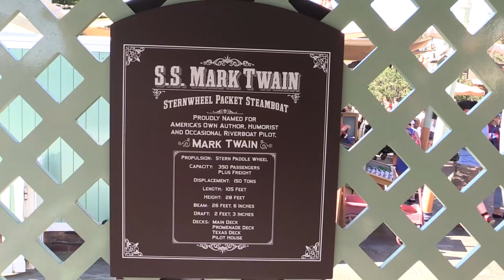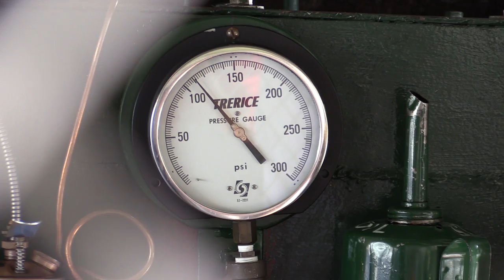Mark Twain Riverboat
This video is about getting on the boat, taking a quick trip, and getting off the boat. The last voyage leaves the dock at 5:45 p.m. each day. It's a nice way to relax.